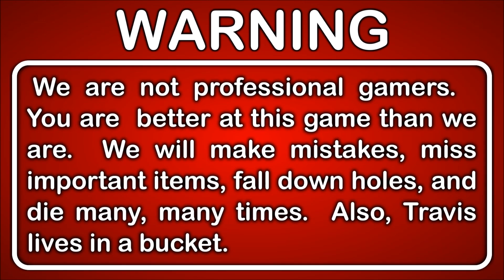Let's Play PlayerUnknown's Battlegrounds [PUBG] Part 7 - A World Without Rules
Today we try and figure out just how we made it to this bleak battle royale existence. But more importantly, we last long enough to become some hilarious prime targets for other people.

This is Part 7 of our Let's Play PlayerUnknown's Battlegrounds series.

DESCRIPTION

This is Battle Royale!

The BATTLE ROYALE game-mode will put up to 100 players on a remote island for a winner-takes-allshowdown where strategic gameplay is as important as shooting skills.  Players will enter a last-man-standing battle where they try to locate weapons, vehicles and supplies in a graphically and tactically rich battleground that eventually forces players into a shrinking play zone as they engage in a tense and spectacular fight to the death.

PlayerUnknown's Battlegrounds (PUBG) is a multiplayer online battle royale game developed and published by PUBG Corporation, a subsidiary of Korean publisher Bluehole.

In the game, up to one hundred players parachute onto an island and scavenge for weapons and equipment to kill others while avoiding getting killed themselves. The available safe area of the game's map decreases in size over time, directing surviving players into tighter areas to force encounters. The last player or team standing wins the round.

GAMEPLAY FEATURES
PlayerUnknown's Battlegrounds was developed by the best in the genre with the goal of bringing theplayers the best possible Battle Royale experience.
With a design philosophy focusing on community driven development, PUBG includes features expected of the best Battle Royale games available.
-Realistic gunplay mechanics, with 17 weapons & 35 attachments
-Custom Games
-Modding

Battlegrounds is a player versus player (PvP) action game in which up to one hundred players fight in a battle royale, a type of large-scale last man standing deathmatch where players fight to remain the last alive. Players can choose to enter the match solo, or with a small team of up to four people. In either case, the last person or team left alive wins the match.

Every few minutes, the playable area of the map begins to shrink down towards a random location, with any player caught outside the safe area taking damage incrementally, and eventually being eliminated if the safe zone is not entered in time.

Players can opt to play either from the first-person or third-person perspective, each having their own advantages and disadvantages.

GAME INFO
Name: PlayerUnknown's Battlegrounds
Developer: PUBG Corporation
Publisher: PUBG Corporation
Genre: Battle Royale, First-Person Shooter
Platforms: Microsoft Windows, Xbox One
Release Date: December 20, 2017

VIDEO INFO
Knight and Day
Let's Play
PlayerUnknown's
Battlegrounds
Multiplayer
Gameplay
Funny Moments